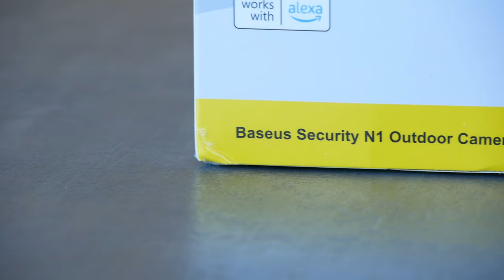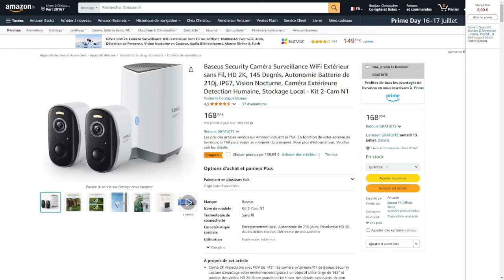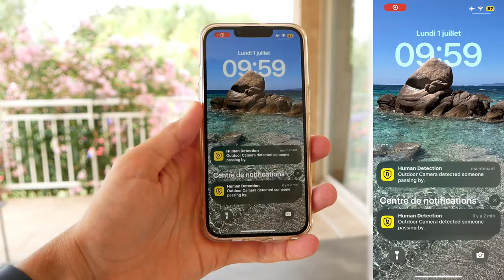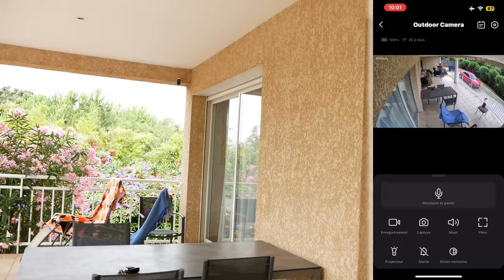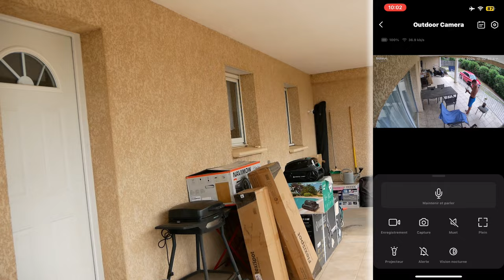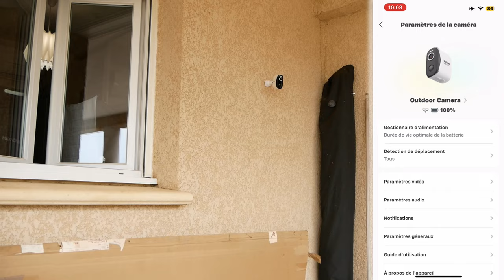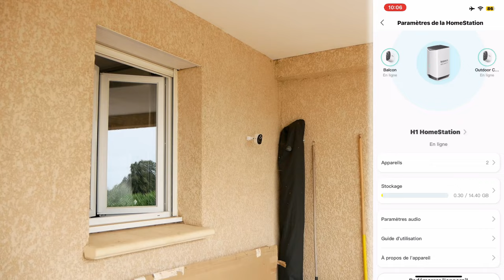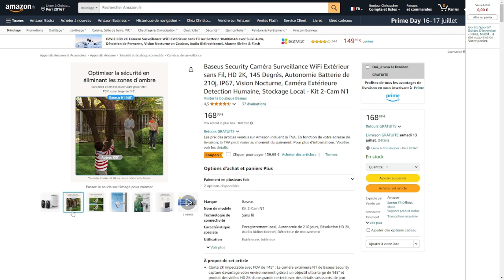CAMERA DE SURVEILLANCE WIFI EXTERIEUR SANS FIL ! Baseus Security Camera 2K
INDEX

00:00​ : Introduction
00:22 : 2 caméras sans fil avec une batterie  2k
00:59 : L'histoire de Baseus
01:11​ : Les caractéristiques
03:50​ : LIVE test des deux caméras extérieur sans fil Baseus
12:35 : Avis et conclusion
13:51​ : Les récompenses sur la plateforme Hypnoledge

Bon visionnage ! ;)